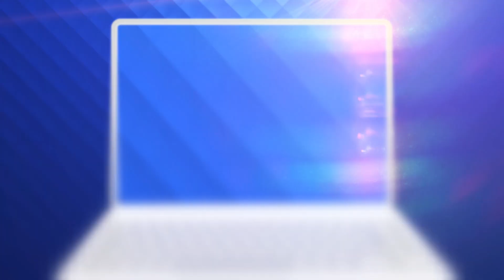Ursul și-a făcut din nou apariția la Predeal. Un schior din telescaun a început să strige